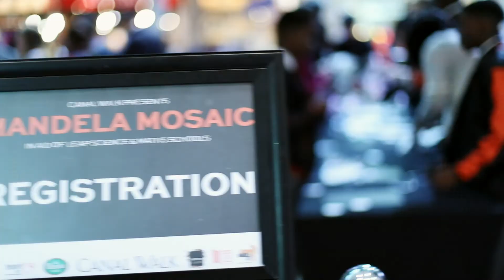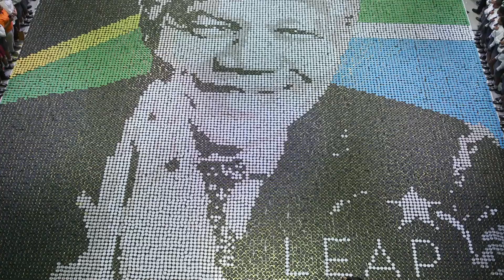We built another giant mosaic of Nelson Mandela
Hundreds of people volunteered their time to help us build a giant mosaic of Nelson Mandela on the Centenary Mandela Day, in aid of LEAP Science & Maths Schools, with Rhodes Quality and Heart FM.